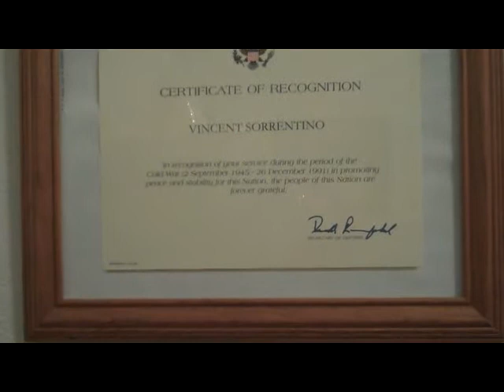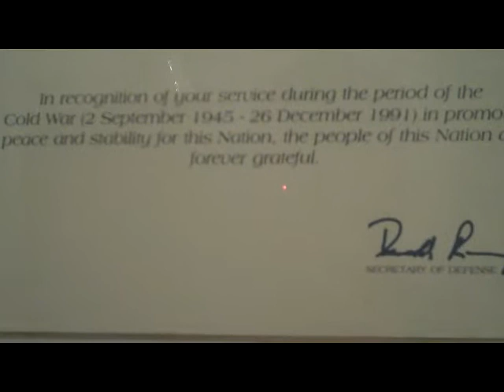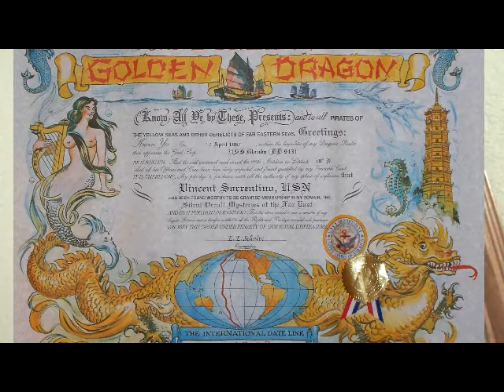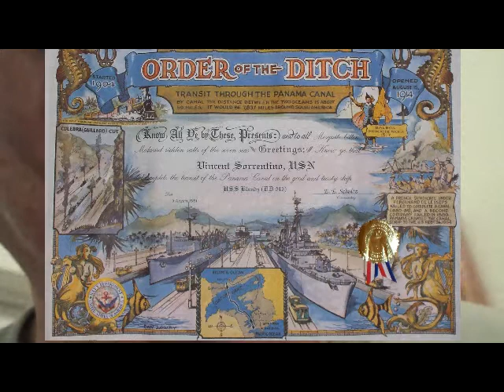VR to SaltyShellBack Military Appreciation Giveaway by FirearmPop